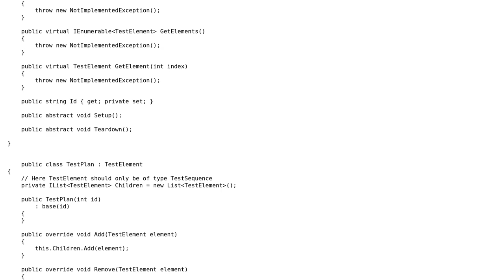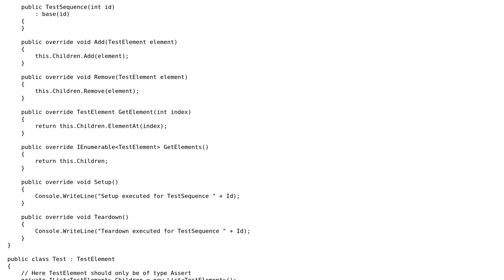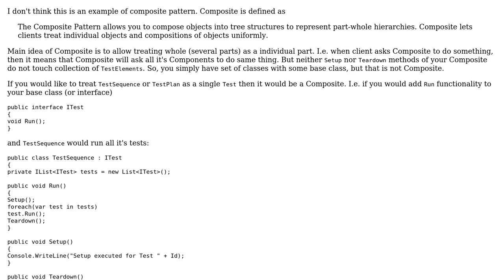Use of the composite pattern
With thanks & praise to God, and with thanks to the many people who have made this project possible! | Content (except music & images) licensed under CC BY-SA | Music | Images & others | With thanks to user Sergey Berezovskiy user Koen and the Stack Exchange Network Trademarks are property of their respective owners. You are responsible for your own actions.